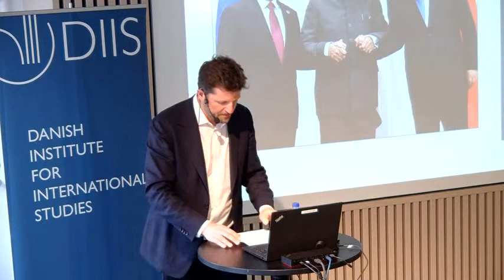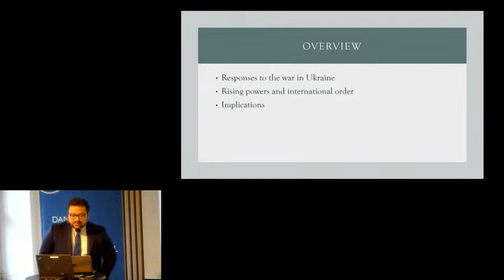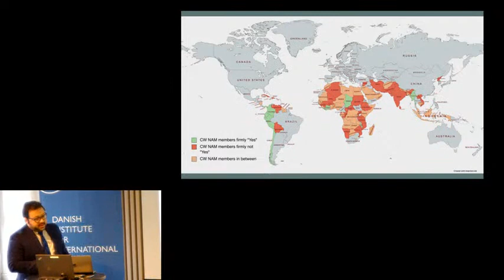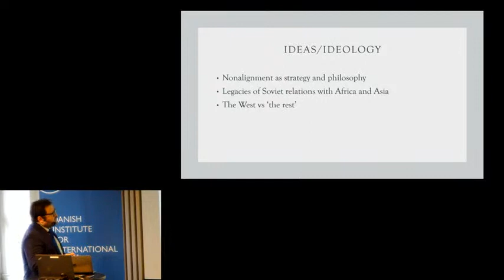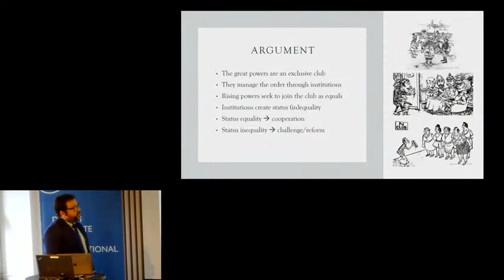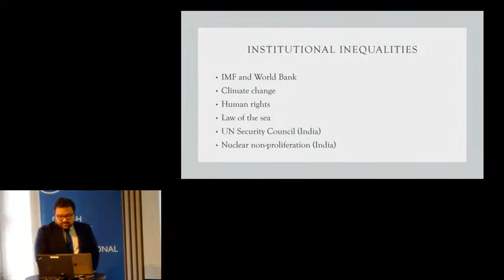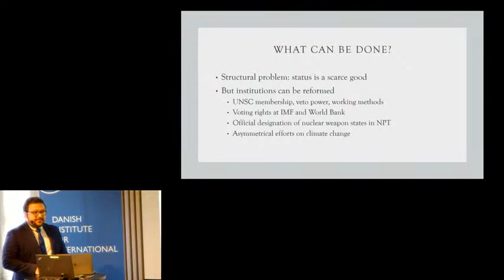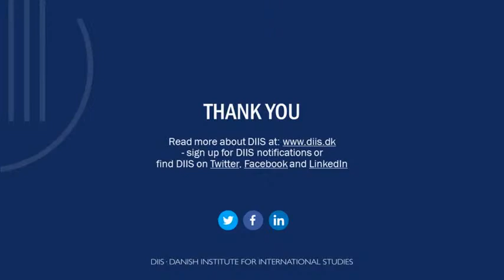China, India, and rising power responses to the war in Ukraine and global order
The positions of China and India towards Russia’s invasion of Ukraine stand in stark contrast to those of the United States and European Union. This seminar will explore what drives these diverging views and what it entails for the future of international order.

Led by the United States, the West and its East Asian allies placed heavy sanctions on Russia after its invasion of Ukraine. Today, they continue to provide large levels of military and financial support to Kyiv to fend off Russia’s ongoing military aggression.

In contrast, China and India, the 2nd and 5th largest economies in the world, took a different stance – rejecting sanctions and sharp public criticism of Russia’s military actions against its smaller neighbour. President Xi Jinping’s recent state visit to Russia served to underline the close relations and strategic coordination Beijing maintains with Moscow.

For this book launch seminar, DIIS has the pleasure of welcoming LSE professor Rohan Mukherjee to discuss China and India’s positions on the war in Ukraine and why rising powers sometimes challenge and sometimes support international order.

Dr. Mukherjee will discuss his new book, Ascending Order: Rising Powers and the Politics of Status in International Institutions, published by Cambridge University Press. Mukherjee’s regional focus is on the Asia-Pacific, particularly how major powers such as India, China, the United States, and Japan, and smaller states in South and Southeast Asia, manage the regional effects of global transitions.

Prior to the LSE, he was an Assistant Professor of Political Science at Yale-NUS College in Singapore. He received his PhD from Princeton University.

Speakers
Dr. Rohan Mukherjee, Assistant Professor, Department of International Relations, London School of Economics and Political Science
Luke Patey, Senior Researcher, DIIS - Danish Institute for International Studies

Programme
Introduction, Luke Patey
Rising powers and global order, Rohan Mukherjee
Q&A

Photo by Sergei Karpukhin/TASS/Ritzau Scanpix